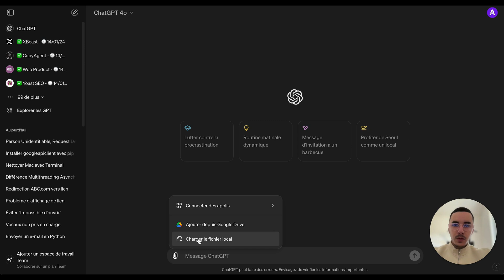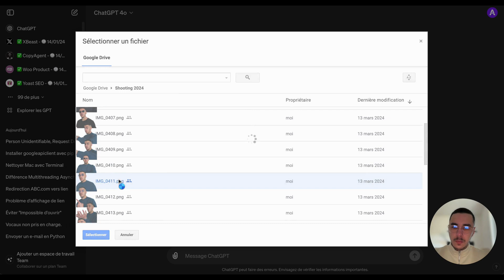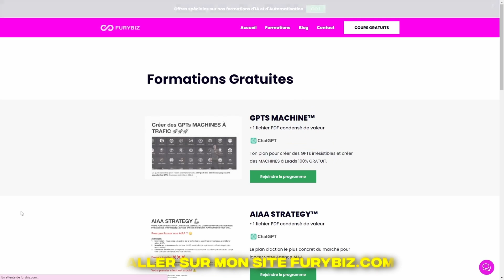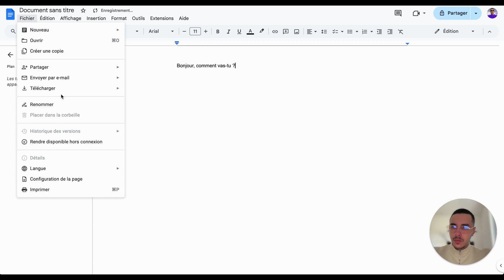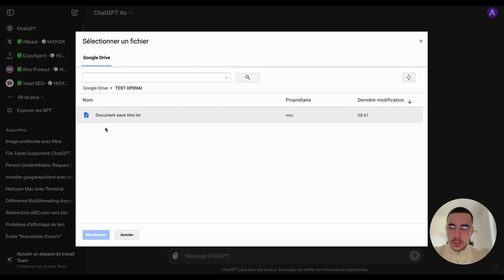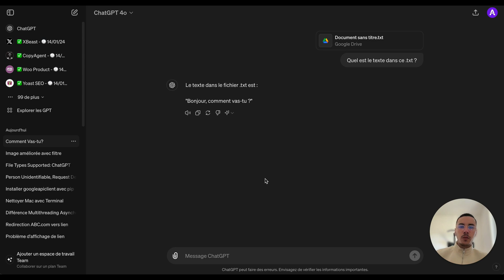La MISE À JOUR de ChatGPT qui Change TOUT (Import Google Drive)